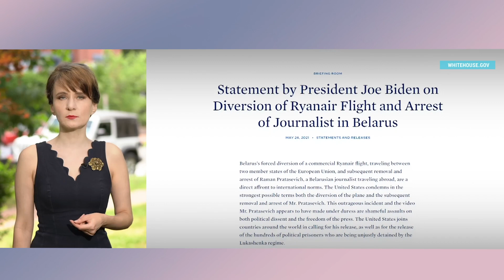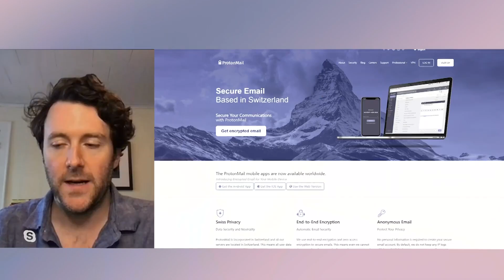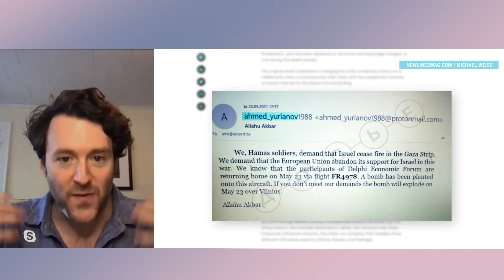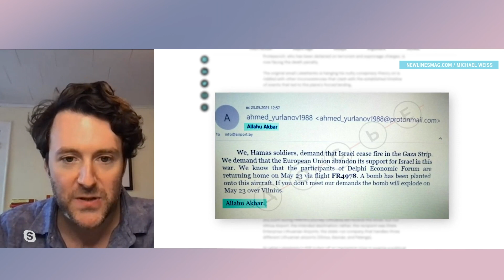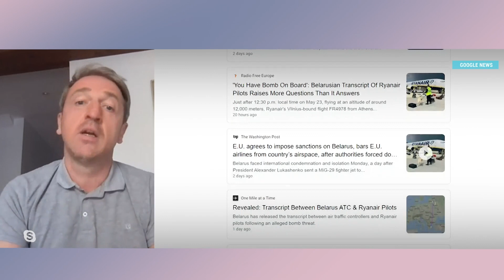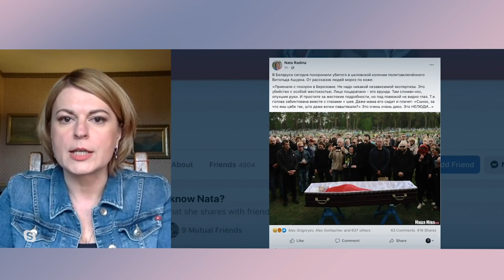Зачем Лукашенко Протасевича МИГом "перехватывал" | ИТОГИ | 29.05.21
Зачем Лукашенко Протасевича МИГом "перехватывал" и откуда пришло письмо "о бомбе".